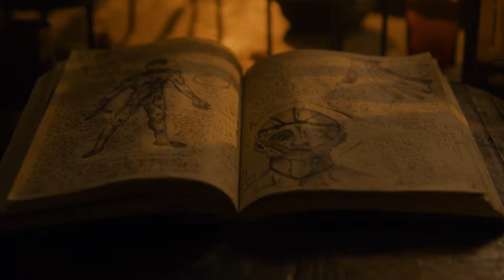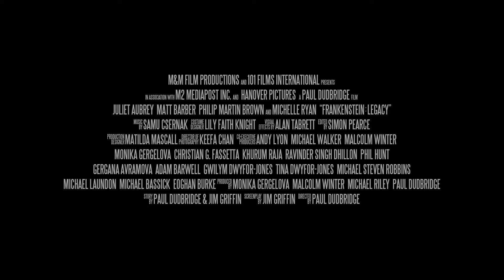FRANKENSTEIN LEGACY Official Trailer (2024)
First movie trailer for Frankenstein legacy.